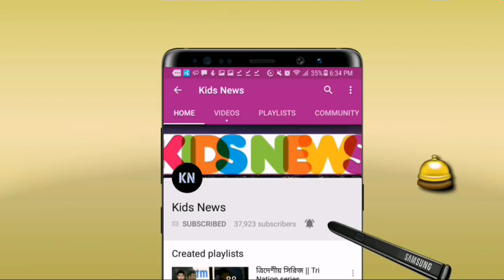ভারতকে উড়িয়ে বিশাল জয় পেল বাংলাদেশ নারী দল || bangladesh cricket news || ban vs ind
বিস্তারিত জানুন।